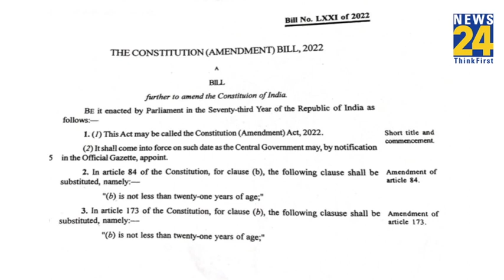चुनाव लड़ने की उम्र घटाने पर विचार कर रही सरकार, Congress भी पक्ष में !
भारतीय जनता पार्टी (BJP) के नेता Bhupendra Patel आज Gandhinagar में लगातार दूसरी बार Gujarat के Cheif Minister पद की शपथ लेंगे। गांधीनगर में नए सचिवालय के पास हेलीपैड मैदान में राज्यपाल Acharya Devvrat उन्हें राज्य के 18वें मुख्यमंत्री के रूप में शपथ दिलाएंगे। समारोह में PM Narendra Modi, Defence Minister Rajnath Singh, Home Minister Amit Shah और BJP के नेतृत्व वाले राज्यों के मुख्यमंत्री शामिल होंगे। सूत्रों के अनुसार, भूपेंद्र पटेल के साथ लगभग 16 कैबिनेट मंत्री भी आज शपथ लेंगे और मंगलवार से अपने-अपने कार्यालयों का कार्यभार संभाल लेंगे।

Gujarat CM swearing-in: Bhupendra Patel, a Bharatiya Janata Party (BJP) leader, will take the oath of office as Gujarat Chief Minister for the second time on Monday in Gandhinagar.

Governor Acharya Devvrat will administer the oath of office to Patel as the 18th Chief Minister at 2 p.m. at the Helipad Ground near the new Secretariat in Gandhinagar. Prime Minister Narendra Modi, Defence Minister Rajnath Singh, Union Home Minister Amit Shah, and Chief Ministers of BJP-led states will attend the ceremony.